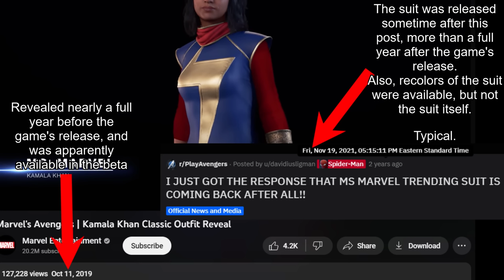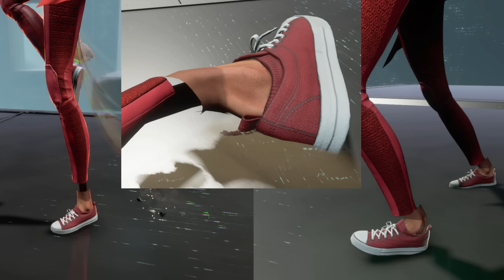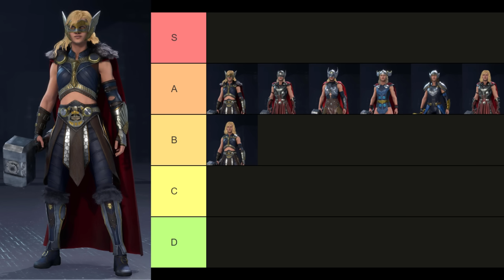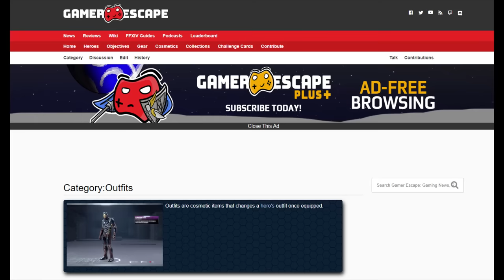A Brief Look at Ms Marvel's Costumes in Marvel's Avengers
The final video in my series looking at the costumes of the playable characters in Marvel's Avengers. Well, that's half the video. The other half is a combination of summarizing the series as a whole, discussing what suits I wanted for characters I did not previously do that for, and explaining what I plan to do next. Enjoy!

0:00 Intro
0:40 Casual outfits
6:05 Super suits
15:23 Conclusion
16:11 Costume suggestions for previous characters
21:00 Series summary
23:00 Anti-sexism PSA
24:52 Looking to the future
28:14 Conclusion (for real this time)